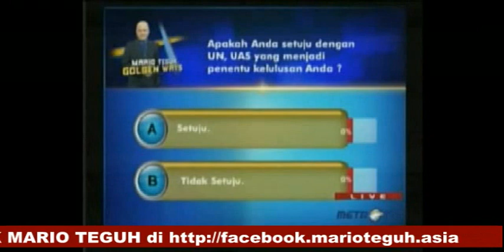Ujian Nasional, Siapa Takut? (2/5)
" ORANG YANG TIDAK BELAJAR, TIDAK AKAN BISA MEMIMPIN."
- MARIO TEGUH -

Mario Teguh - The Golden Ways | Minggu, 17-April-2011
Metro TV